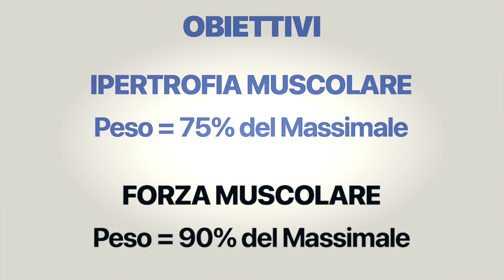Scheda Massa Braccia: 3 Fasi per Avere Più Muscoli (Casa/Palestra)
Scopri in questo video 3 fasi per aumentare la massa muscolare delle braccia efficacemente a casa ed in palestra divertendoti alla grande.

Ecco tutto:
0:00 Introduzione
0:11 Ipertrofia Muscolare
0:16 No Ciclo di Forza Muscolare
0:21 1° Passo
0:24 1° Regola
0:43 2° Regola
0:57 Supinazione
1:02 3° Regola
1:19 4° Regola
1:31 2° Passo
1:52 3° Passo